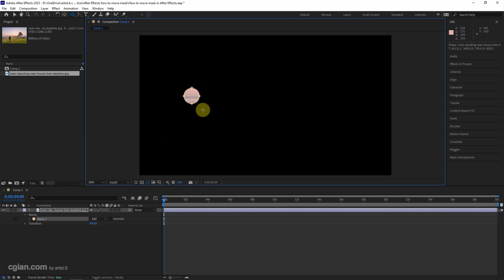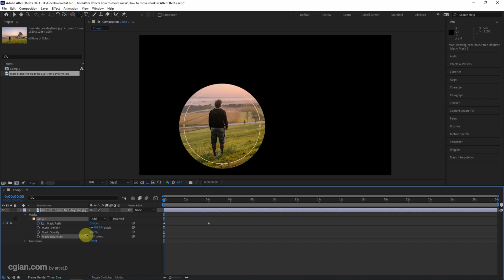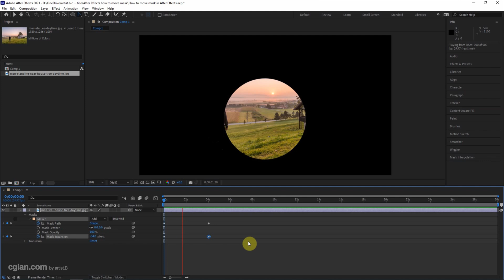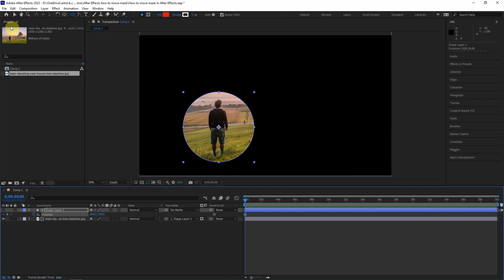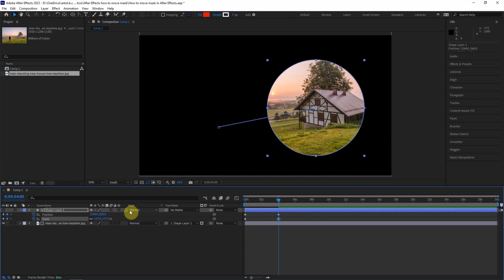How to move mask in After Effects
Adobe tutorial to show how to move a mask in After effects. In this video, we will go through 2 ways to make mask and move mask in After Effects. The first way is that we can add a shape as a layer mask, and then set keyframe to move the mask. And it is possible to scale the mask. The second way is using Track Matte, we can enable track matte and add shape layer as Alpha Matte to make a mask, then set the Position Keyframe. This video will show the steps. Hope this helped.

Timestamp
0:00 How to move mask in After Effects
0:50 Add mask to layer
1:10 Move mask path with adding keyframes
1:45 Scale the mask using Mask Expansion
2:35 Make mask with Track Matt
3:26 Set Position Keyframe to Mask
3:45 Scale the mask